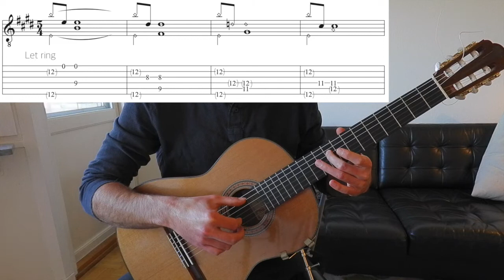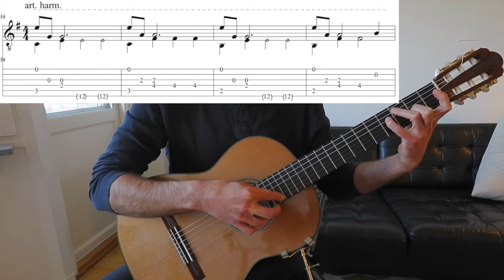Squid Game, Guitar Cover with TABs I Remember My Name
This beautiful piece is from the marble scene in the series. It comes in two versions: Remember My Name and Let´s Go Out Tonight.
First part of my version is a little bit easier to play and the second one (from 01:57) has artificial harmonics in the melody that makes it ring one octave higher and therefore even closer to the original composition. ​Of course you can choose to play the first or second part separately.